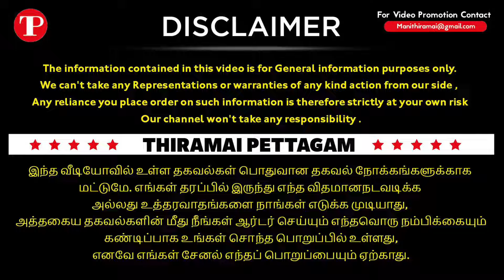இவ்வளவு கம்மியா விலையில் யாராலும் தர முடியாத Soft toys | Best gift for wife birthday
SHIFA TOYS SHOP
Old No. 13, ( New No. 7) Narayana Mudali Street,
1st Lane, Chennai - 600001

Wholesale Dealers in - All soft Toys , Fur Toys Dress , Teddy bags & Gift Items

இவ்வளவு கம்மியா விலையில் யாராலும் தர முடியாத Soft toys | Biggest Soft Toys Manufacturer and Importer
ரூ 15 முதல் நேரடி உற்பத்தி விலையில் Soft Toys in Chennai | Teddy bear | Best Return gift
items
soft toys wholesale chennai,Unique Gift Item's,Trending Gift Item's,Rs 15 முதல் நேரடி உற்பத்தி விலையில் Soft Toys Chennai,All soft Toys,Teddy bags & Gift Items,cheapest toys,cheap soft toys,ரூபாய் 15 முதல் teddy bear கடல்,Unicorn doll at cheap price,valentine gift ideas,teddy bear for girlfriend,Shifa Toys Shop,Gift Item Wholesale Market,Thiramai pettagam,இவ்வளவு கம்மியா விலையில் யாராலும் தர முடியாத Soft toys,Biggest Soft Toys Manufacturer and Importer
Soft toys wholesale chennai,
cheap soft toys wholesale,
Biggest Soft Toy Factory in chennai,
Teddy Bear Market In chennai,
Wholesale & Retail Soft Toys Shop,
cheapest soft toys market,
teddy bear for girlfriend,
ரூபாய் 15 முதல் teddy bear கடல்,
Biggest Teddy Bear shop at Low Price,
Chickpet Bangalore Wholesale Soft toys shop,
Poopsie Slime Surpeise Unicorn,
Rs.10 Onwards Imported High Quality Soft Toys Manufacturer,
Unicorn doll at cheap price